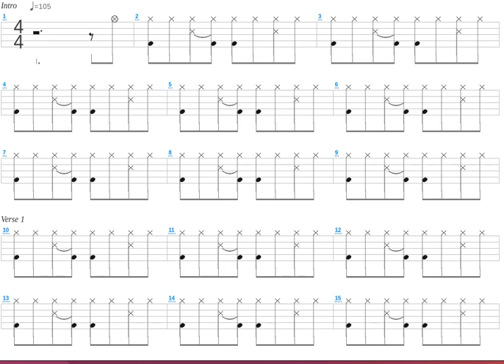No One Can + Marillion + Drum only + Drum tab